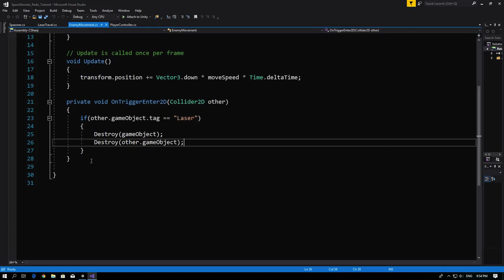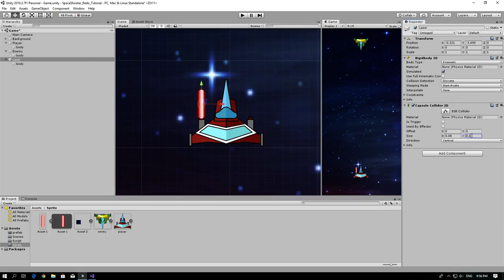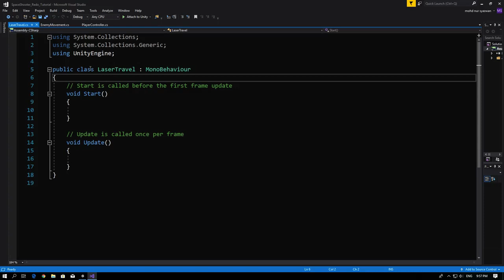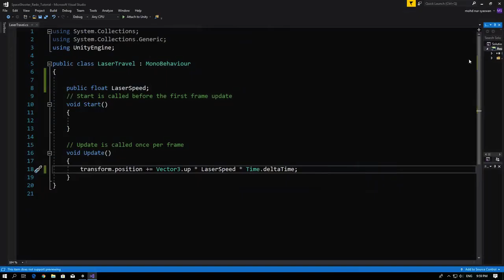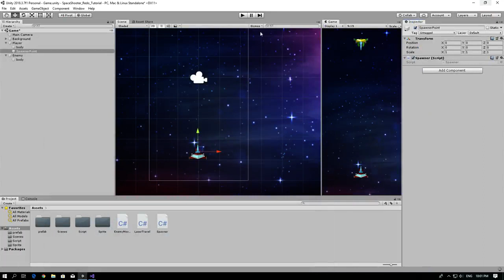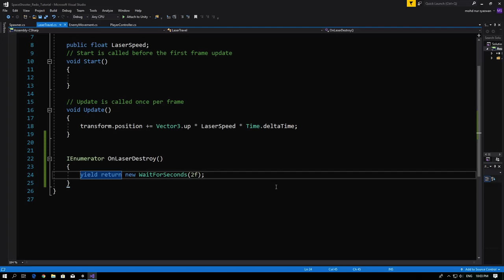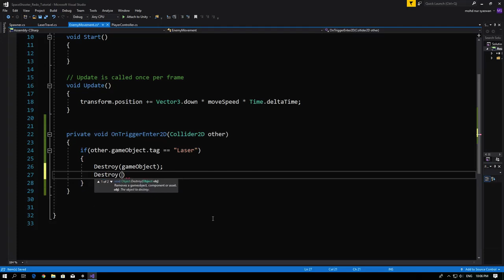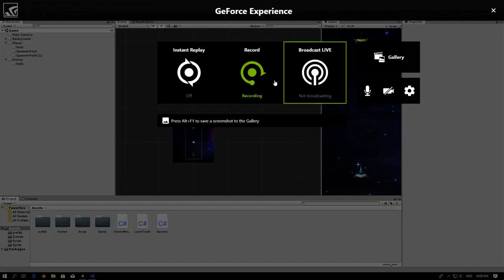Unity Tutorial - Space Shooter 2/3 ( Malay)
Dalam video series ini, Anda akan mempelajari asas dalam pembangunan permainan video mengunakan enjin pembangun Unity.